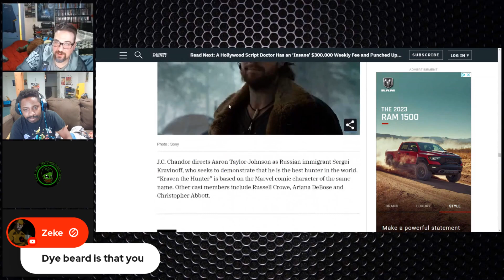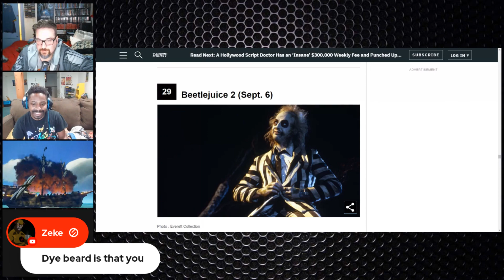THE TRUE STORY ABOUT THE CANCELLED BEETLEJUICE 2